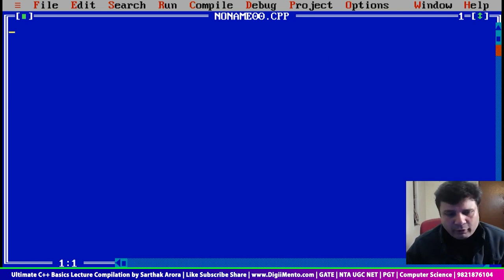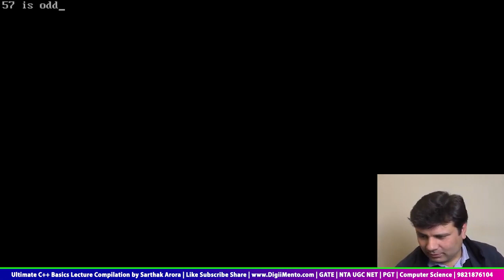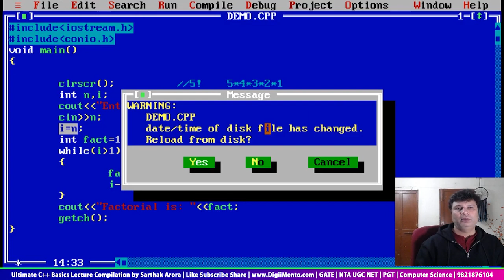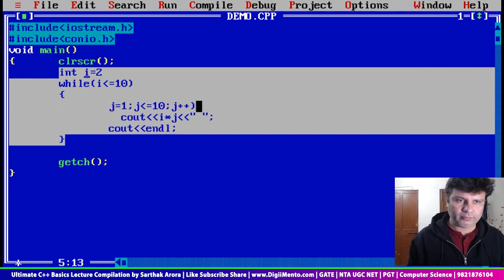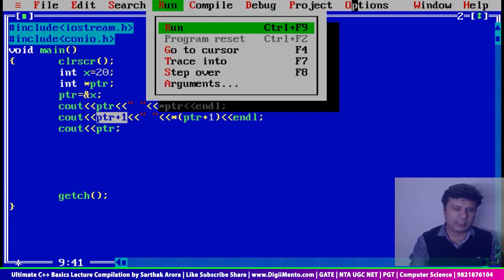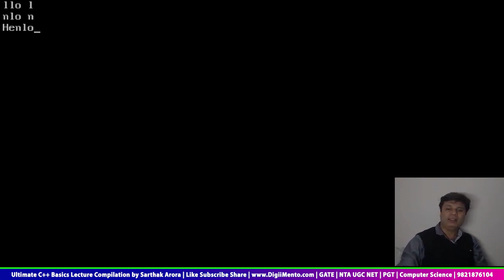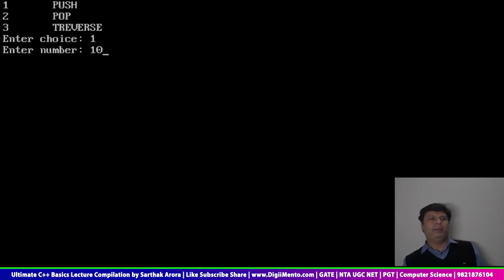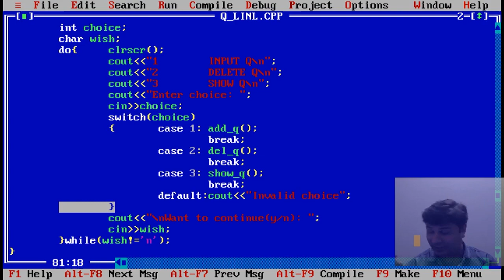Ultimate C++ basics Class Compilation - 11 Hours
Enjoy the 11 hours long C++ class by Sarthak Arora sir.